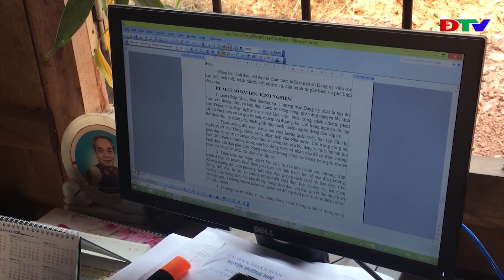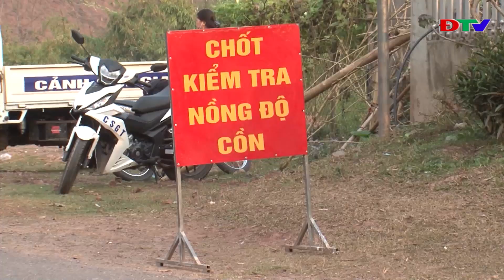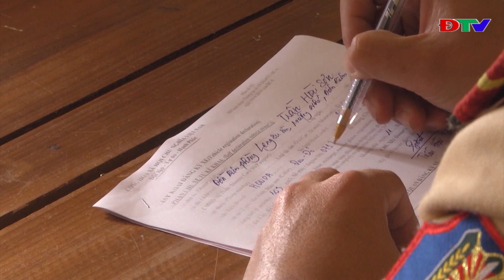ĐIỆN BIÊN - ĐÀI HUYỆN MƯỜNG NHÉ (NGÀY 2 4 2020)